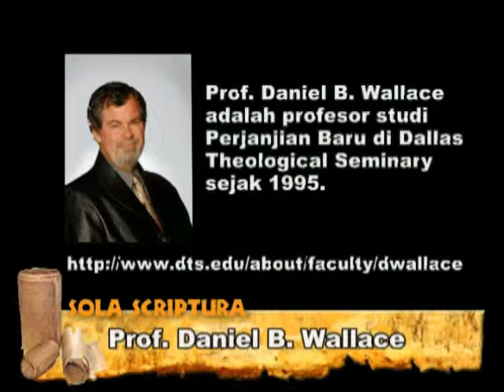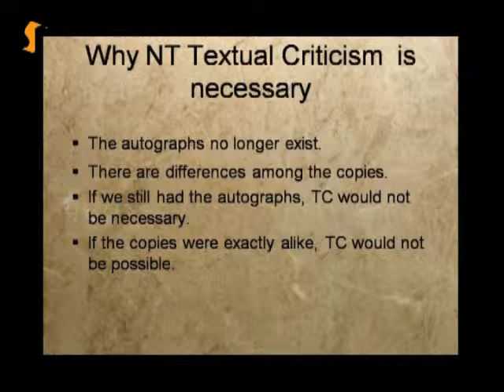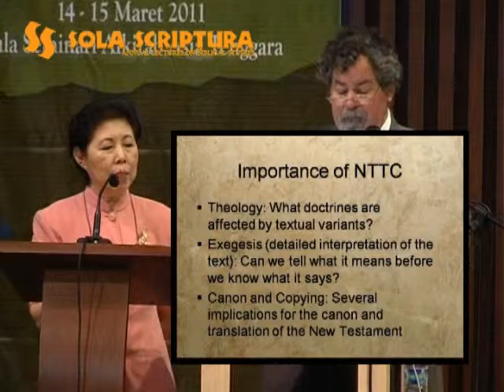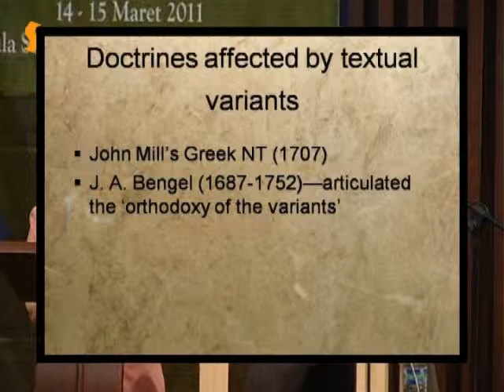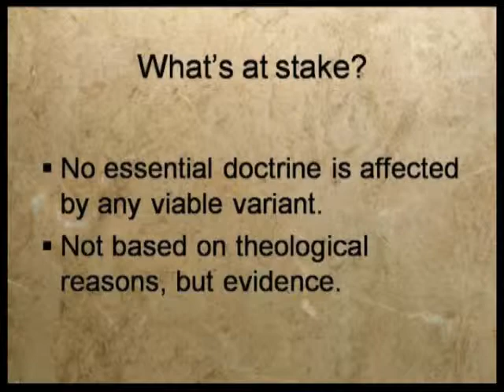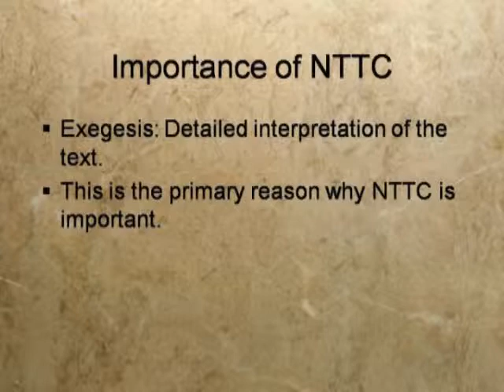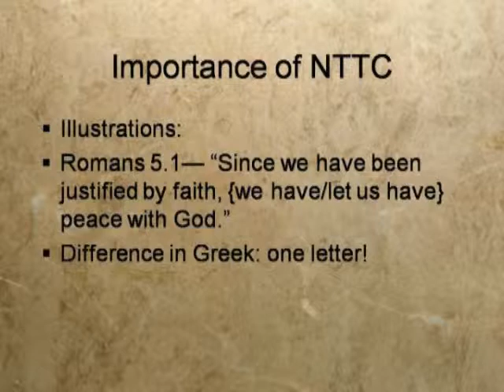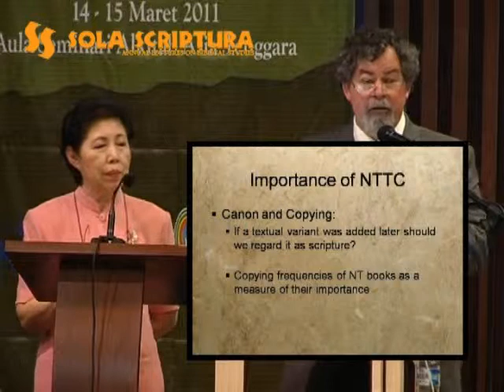Pilih & Pilah Kekayaan Naskah Alkitab - 2(8)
Textual Criticism: Pilih dan Pilah Kekayaan Naskah Alkitab - 2(8)

SOLA SCRIPTURA -- Annual Lectures on Biblical Studies adalah rangkaian acara tahunan, dalam bentuk seminar, kuliah yang bersifat inter-denominasi dan terbuka bagi seluruh komunitas Kristen, para intelektual Kristen (dosen dan mahasiswa teologia maupun intelektual lainnya) serta para pendeta/penginjil dan pimpinan/aktivis gereja.

SOLA SCRIPTURA memiliki VISI untuk membantu tumbuhnya komunitas Kristen di Indonesia yang dewasa, sehingga tidak mudah diombang-ambingkan oleh rupa-rupa angin pengajaran (Efesus 4:13-14). Kegiatan ini telah dimulai tahun 2008 dan mengundang pembicara-pembicara yang pakar dalam bidangnya.

SEMINAR SOLASCRIPTURA YANG LALU :

  2008 : Membongkar injil yang bukan Perjanjian Baru dan Yesus yang bukan Kristus, oleh Prof. Ben Witherington III, Ph.D.,

2009 : CHRISTianity or JESUSanity?, oleh Prof. Darrell L. Bock, Ph.D.,

2010 : Dead Sea Scrolls: Alternative Bible? (Naskah Laut Mati dan KeSAHIHan Alkitab) oleh Prof. Craig A. Evans, Ph.D., D.Habil.

Meneruskan acara tahunan ini, tahun 2011, Seminar SOLA SCRIPTURA  kali  ini akan banyak mengupas isu-isu terkait dengan naskah-naskah Alkitab yang kita gunakan sekarang. Pada kesempatan ini kami menghadirkan seorang pakar kritik teks dari Dallas Theological Seminary, Prof. Daniel B. Wallace , Ph.D, (Postdoctoral dalam bidang Greek Grammar di Tyndale House in Cambridge  dan Textual Criticism Studies di The Institut Für Neutestamentliche Textforschung in Münster).

Rangkaian seminar SOLA SCRIPTURA tahun 2011 ini akan diselenggarakan di Jakarta, Surabaya, dan Medan.

Adapun rangkaian acara SOLA SCRIPTURA untuk tahun 2011 di Surabaya adalah sebagai berikut:

Seminar Publik (Kode: SP)
Seminar pada hari ini diperuntukkan bagi masyarakat umum. Pembahasan yang disampaikan dapat lebih mudah dipahami oleh mereka yang tidak memiliki latar belakang pendidikan teologia.
Seminar publik diadakan pada:
Tema                    :  Why Trust The Bible: Apakah Alkitab Yang Kita Baca Adalah yang
                                 Ditulis Penulis Aslinya?"
Hari/ Tanggal     : Kamis/ 17 Maret 2011

Seminar akademik ini diperuntukkan bagi Anda, para peminat teologia dan biblika. Materi dikemas dalam 8 sesi yang akan disampaikan selama 2 hari.
Seminar akademik diadakan pada:
Tema                    :  Textual Criticism: Pilih dan Pilah Kekayaan Naskah Alkitab
Hari/ Tanggal    : Senin dan Selasa/ 14 dan 15 Maret 2011